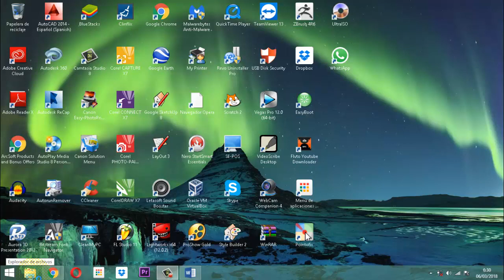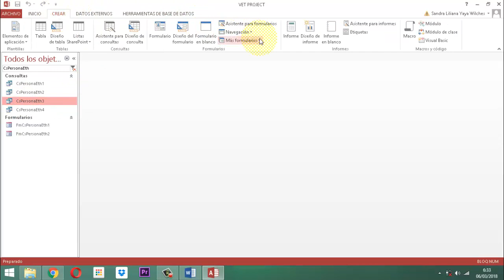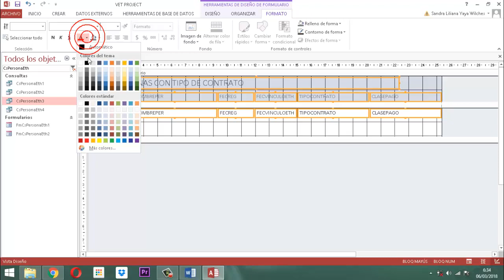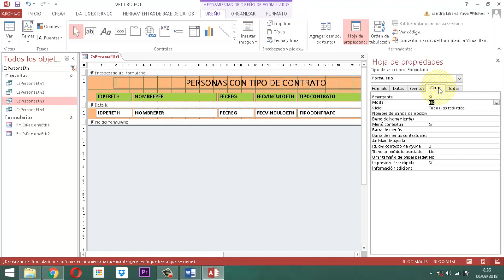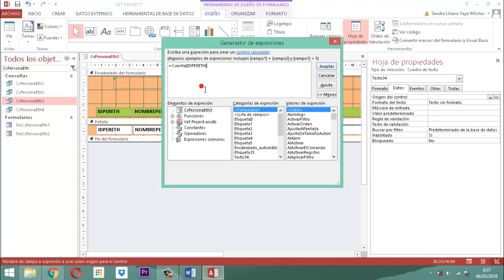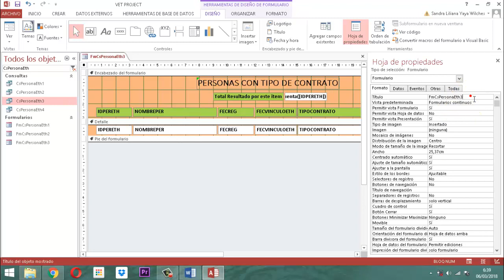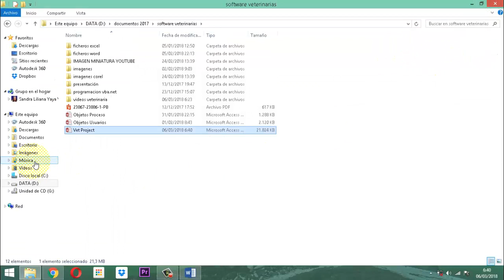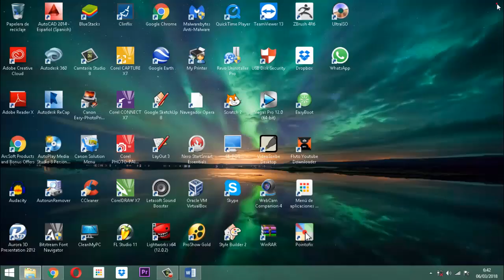Vet Project 050 Módulo Personas CS P04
Continuación del proceso de consulta en equipo de talento humano de la base de datos relacional entrega 4 en la base de datos relacional Vet Project Proyecto Veterinario.

Se plantea acondicionar rangos de fecha dentro del formulario consulta algo novedoso que no se ha tratado en ningún video de todos los que se han hecho.  No te lo puedes perder.  Esto es innovar en el proceso.